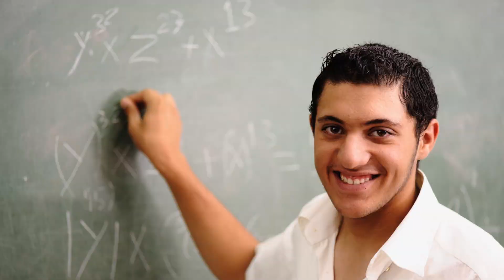What has age got to do with PhD degree or postdoctoral positions?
This video looks at the question of how age effects the PhD and postdoc candidate and if an older person can do a PhD, doctorate degree or postdoc and expect to have a good career ahead of him or her.